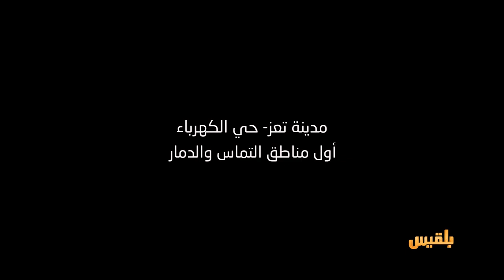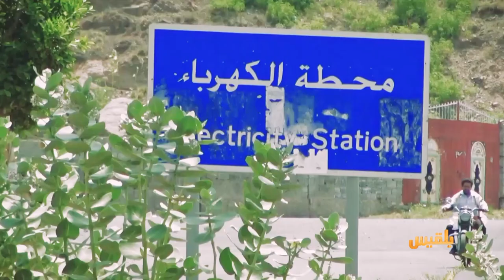المليشيا مرت من هنا - تعز | حي الكهرباء | تقديم: أنس الأثوري